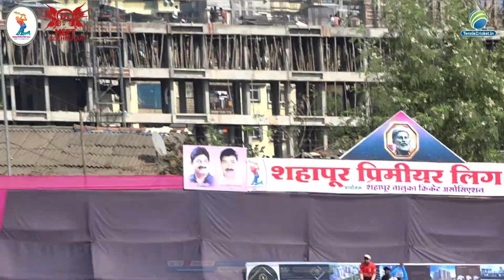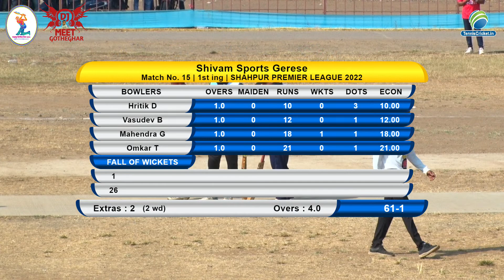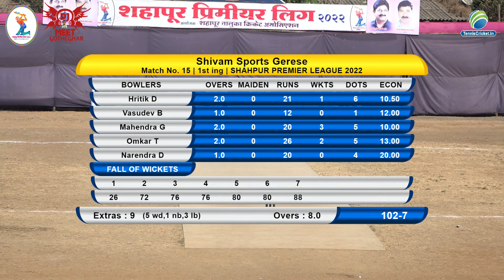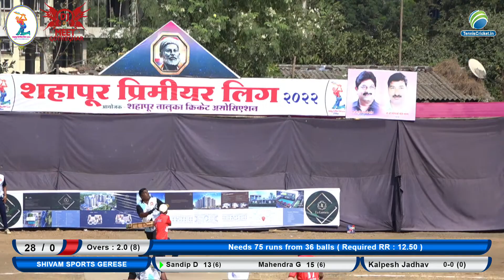Shaurya Warriors Vs Shivam Sports Gerese Match || Shahapur Premier League 2022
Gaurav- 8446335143